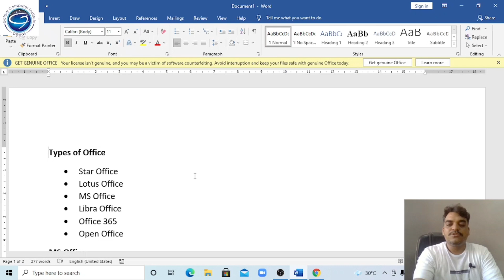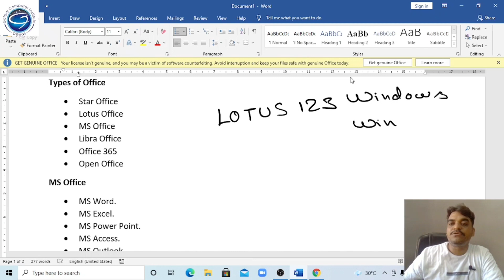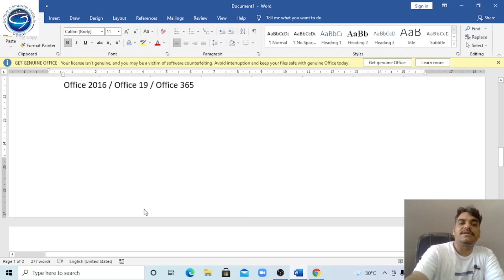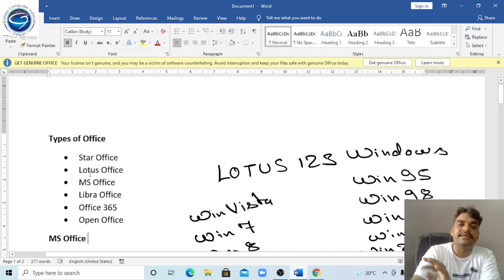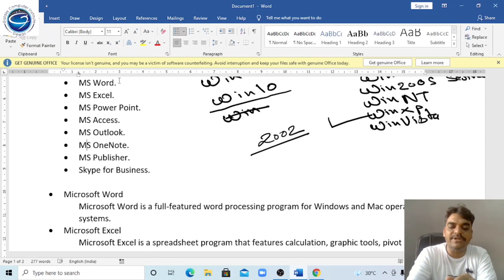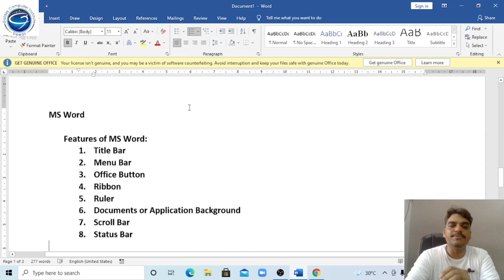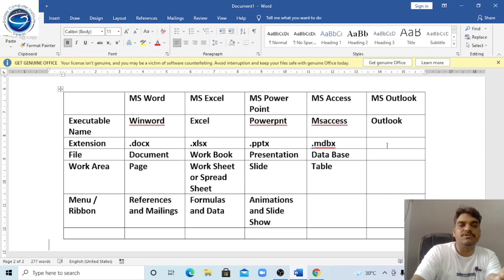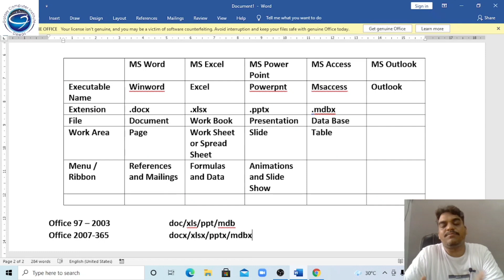MS Word for All Competitive Exams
MS Word for CPCT, MS Word for All Competitive Exams, Computer for All Competitive Exams, Complete Knowledge of MS Office, MS Office 2003, MS Office 2007, MS Office 2010, MS Office 2013, MS Office 2016, MS Office 2019, MS Office 365,
COMPLETE KNOWLEDGE OF CPCT,
SHORT TRICKS FOR CPCT,
KEYBOARD SHORTCUTS FOR CPCT,
CPCT AND TYPING SKILLS,

ALL THE CERTIFICATION AND DIPLOMA COURSES ARE AVAILABLE:
DCA,
PGDCA,
DTP,
PROGRAMMING LANGUAGES,
SYLLABUS OF ALL CS BRANCH STUDENTS,
TALLY ACCOUNTING,
INDUSTRIAL ACCOUNTING,
COMPLETE KNOWLEDGE OF GST,
FUNDAMENTAL OF COMPUTER,
OPERATING SYSTEM,
ONLINE AND OFFLINE CLASSES FOR ALL COMPUTER CERTIFICATE AND DIPLOMA COURSES.